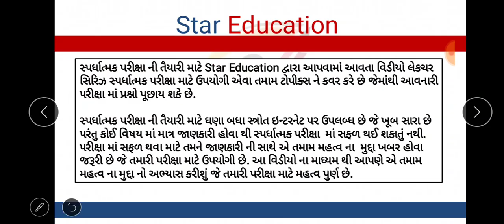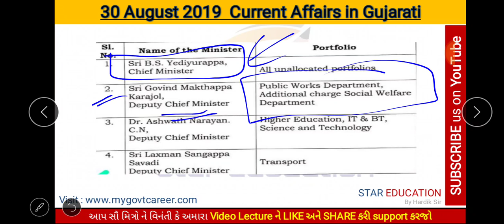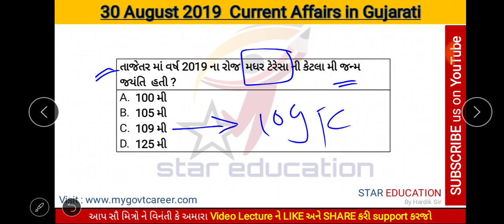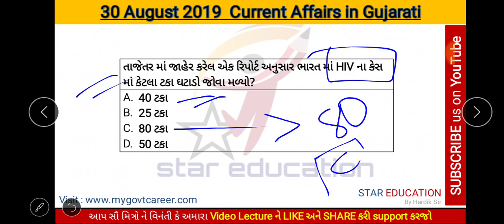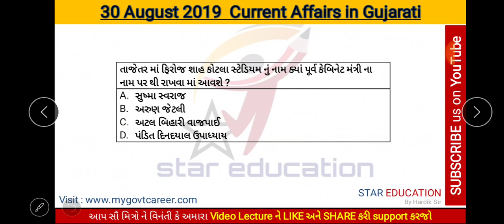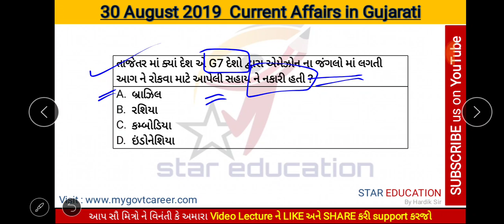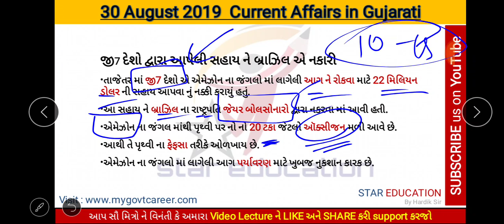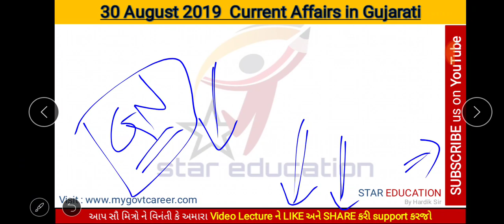30 August 2019 Daily Current Affairs in Gujarati for GPSC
30 August 2019 Most Important Current Affairs in Gujarati | Daily GK in Gujarati

30 August Daily Current Affairs in Gujarati | Current Affairs in Gujarati August 2019 for GPSC

hi friends
In this video lecture series of  Current Affairs in Gujarati this video is related to Most Important Current Affairs of 30 August 2019 in Gujarati. This video is Useful for all Competitive exams like gpsc, gsss, gsrtc, high court assistant etc. In this Video we Discuss about 30 August most important current affairs.we updates current affairs regularly.

Download PDF || Watch Video Lecture